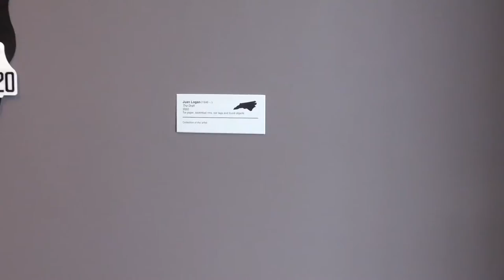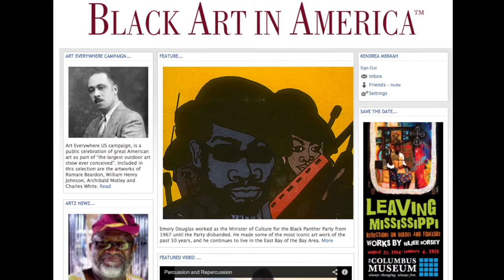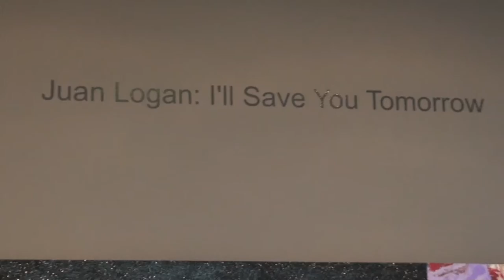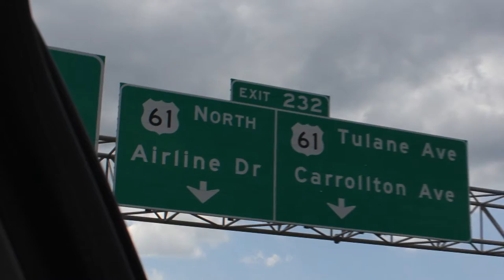State of the Arts S2E3 | Juan Logan and The Odgen Museum of Southern Art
S2E3 || Juan Logan || Kendrea heads to the Ogden Museum of Southern Art in New Orleans to visit the "I'll Save You Tomorrow" exhibit. On this episode of SOTA we get private tour from curator Bradley Sumrall and hear from the artist.